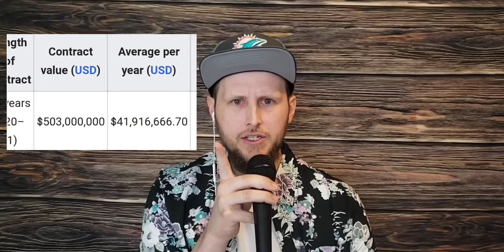Patrick Mahomes Chiefs $500M Man